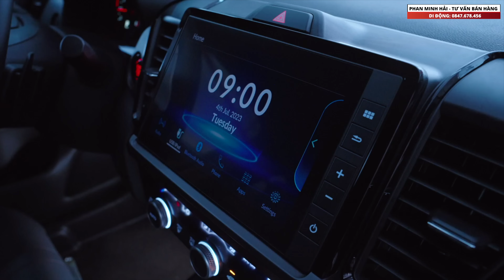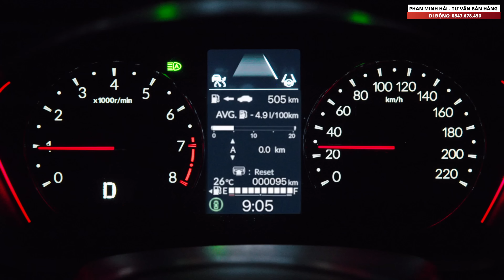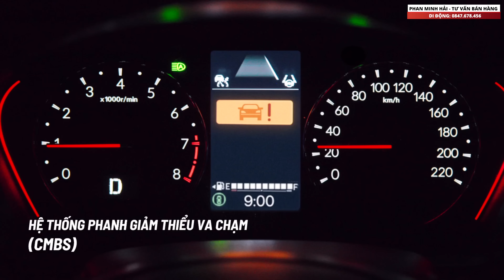Review chi tiết Honda City RS 2023 màu Trắng | Honda City 2023 mới | Giá lăn bánh Honda City RS 2023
Review chi tiết Honda City RS 2023 màu Xám mới nâng cấp - có 06 màu Trắng, Xám, Đen, Xanh, Titan, Đỏ +5tr !

Hôm nay em sẽ review chi tiết xe màu Trắng gửi đến anh chị khách hàng, xe em có sẵn giao ngay trong tháng 07. Anh Chị có quan tâm mình có thể liên lạc để ủng hộ chỉ tiêu cho em với nghen! Em cảm ơn Anh Chị rất nhiều.

Honda Ô tô Long An - Tân An
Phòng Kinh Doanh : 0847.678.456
Địa chỉ: 86 Tuyến tránh Quốc Lộ 1A, Phường 06, TP Tân An, Long An
Ngoài youtube ra em có làm thêm Tiktok, nên là có câu hỏi anh chị cứ mạnh dạng để lại bên dưới phần bình luận em sẽ vào trả lời anh chị nha!

Xin chân thành Cảm ơn Anh chị rất nhiều,
Trân trọng!